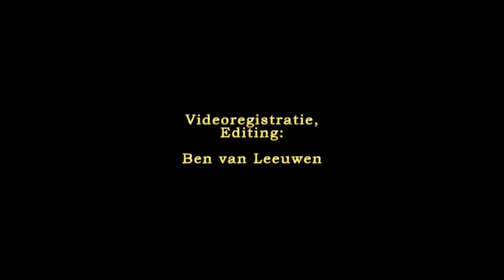Aan tafel bij Ruud 16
“Aan tafel bij Ruud” 28 januari 2018, de 16de talkshow door Ruud Binnendijk in het Maredijkhuis te Leiden.

GASTEN:

Dirk van Delft, directeur Rijksmuseum Boerhaave Leiden
Dirk van Delft kijkt terug op een directoraat van bijna twaalf jaar. Op verzoek van de Raad van Toezicht heeft hij de regie gevoerd over de grootscheepse herinrichting en daarvoor zijn pensioen uitgesteld. Op 2 februari a.s. vindt in het Rijksmuseum Boerhaave de boekpresentatie plaats van Beelden zonder weerga: de elektronenmicroscoop van Ernst Ruska tot Ben Feringa, geschreven door Dirk van Delft en Ton van Helvoort. Uiteraard besteden we ook aandacht aan het "pronkstuk" van Nederland.

Walter van Peijpe, fractievoorzitter GroenLinks.
Walter: "In Leiden is ruimte schaars. Ik zie nu teveel ruimte die niet of niet goed benut wordt. Dat is verspilling. Hier wil ik wat aan doen. We moeten een manier verzinnen om lege gebouwen, met name kantoorgebouwen, weer te gaan gebruiken." Verkamering wordt het thema bij de Leidse raadsverkiezingen.